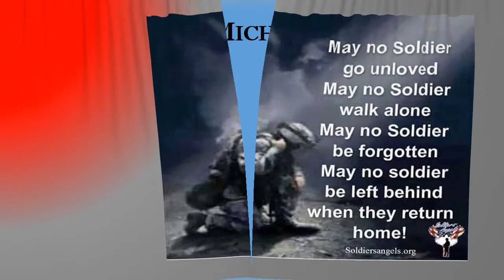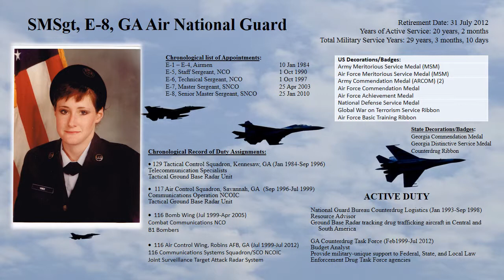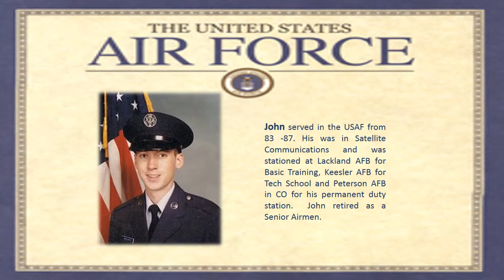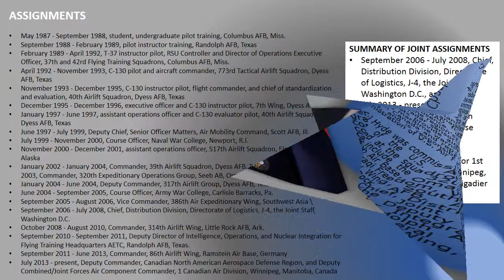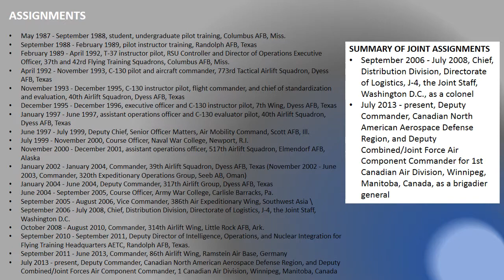EHS-Woodstock Air Force Military Honorees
At our Alumni Reunion Sept 12th, we honored our alumni who have served in the military.